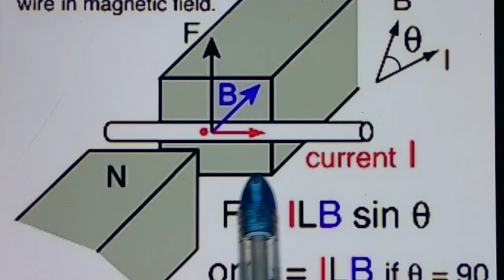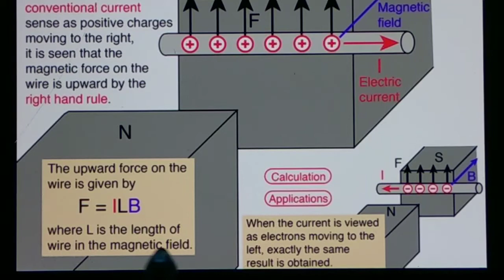Magnetic Force on Current-Carrying Conductor / Wire in a Magnetic Field | Class 10 Physics | CBSE